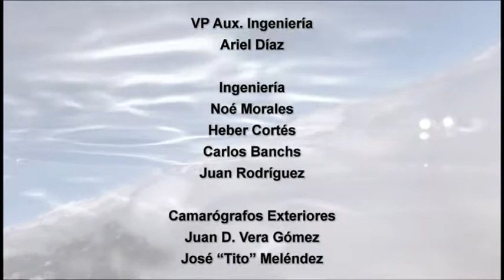Estrategias de tratamiento para cuidadores y medicina naturopática (A Tu Salud: Alzheimer 3/3)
El psicólogo Francisco Millán nos orienta sobre las estrategias de tratamiento que pueden implementar los cuidadores de pacientes de Alzheimer. También, conocemos la organización OPAPA y las herramientas que ofrece a los pacientes de Alzheimer y sus cuidadores.

Además, el Dr. Jeffrey Sepúlveda nos ofrece los tratamientos preventivos a los diferentes tipos de demencia, incluyendo el Alzheimer, desde la perspectiva naturopática.